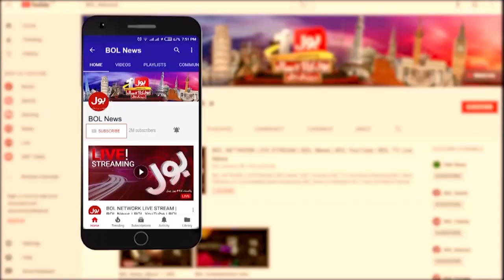PM Imran Khan Will talk to Jahangir Tarin? | Sheikh Rasheed Big Statement | Breaking News